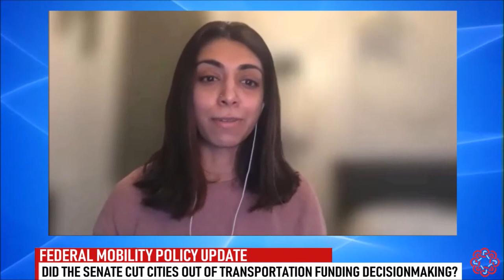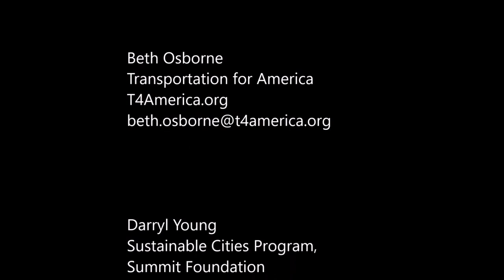The Senate's Weak Transportation Plan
On this episode we’ll unpack the senate’s plan for transportation spending

- Could this measure result in new highways and actually make things worse all in the name of bipartisanship?

- Why is there no funding for transit operations

- Why does it deny cities local control of designing streets?

- Does it exempt states from being accountable for the climate impacts of their highway building and   could it blow a hole in the biden climate plans?

All that and more on this week's episode.